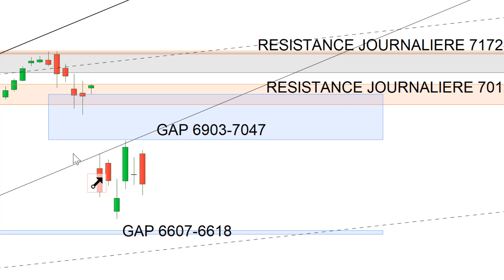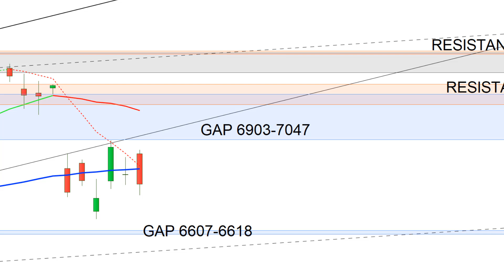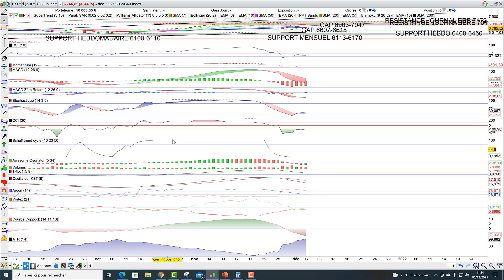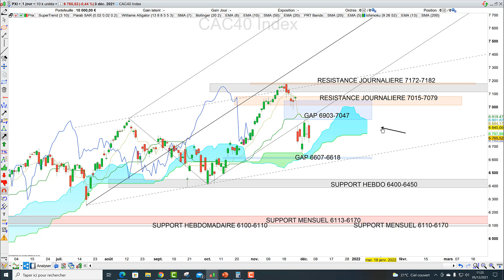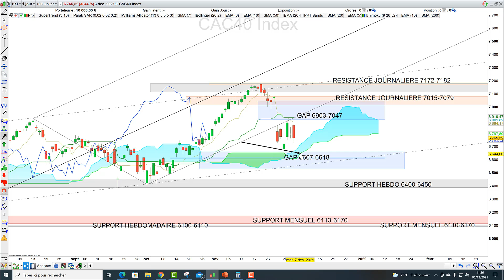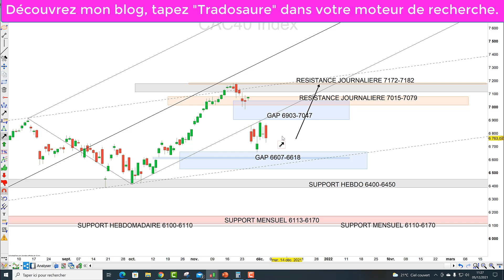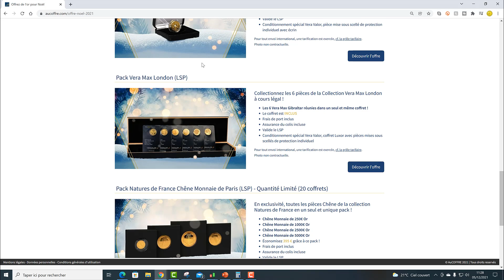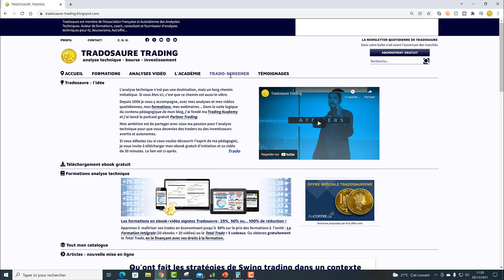Inside bar et outside bar sur le CAC40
Les statistiques de l'emploi ont déçu aux US. Dans un contexte de propagation du Covid Omicron, il n'en fallait pas davantage pour retourner le CAC40 à la baisse. Résultat: Inside bar et outside bar sur le CAC40

Stop au plastique et au jetable! Offrez des pièces d'or et d'argent pour Noel: tradosaure-trading.blogspot.com

00:00 Les actualités du jour
01:00 Analyse chartiste et technique du CAC40
08:12 plans de trade